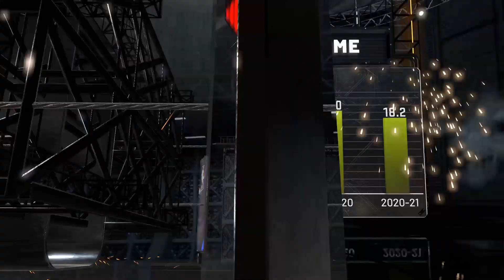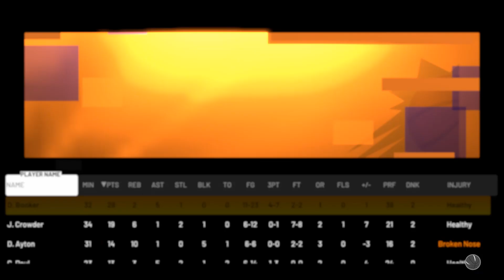NBA2K21 Gameplay : Hawks @ Suns - LEAGUE PASS 3/30 9:00PM : Hawks Head To The Valley For Some Sun :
Goodymo Gaming : Real Feel NBA :